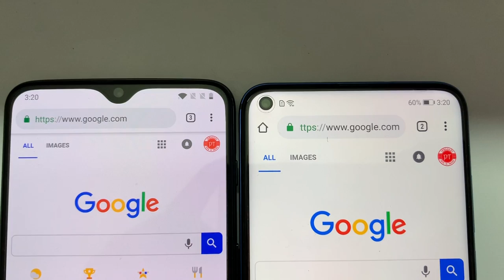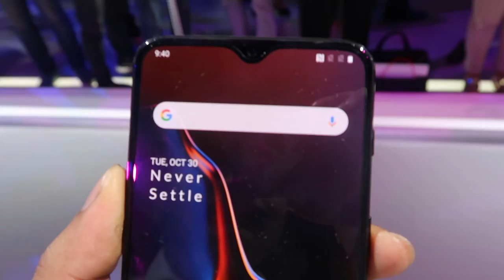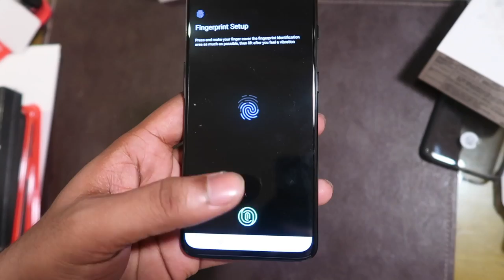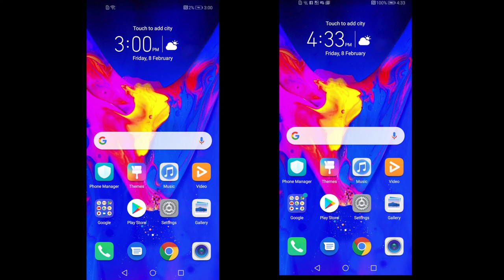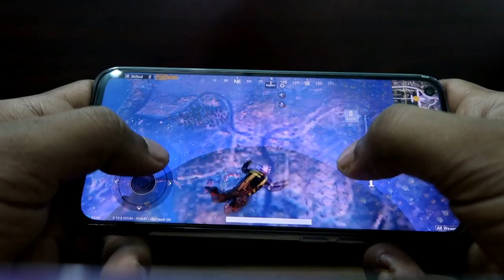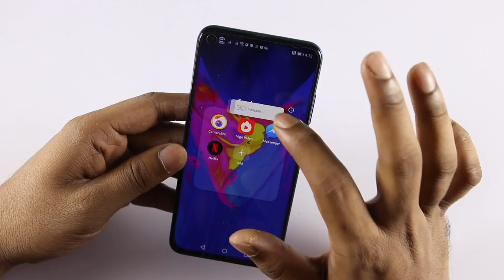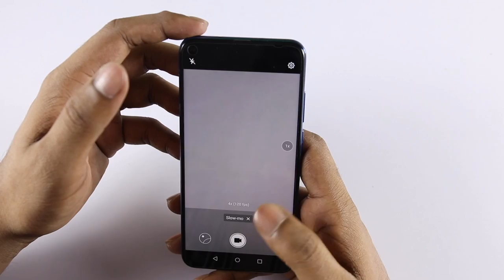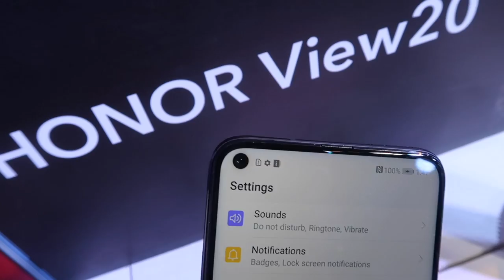Honor V20 VS Oneplus 6T Complete Comparison Review ll in Telugu ll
Support me :)
My Gear
intromusic credits
artist credits:
▽ Follow DEAF KEV